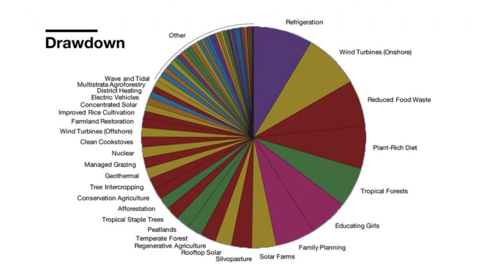Drawdown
How thinking from Abundance will help us to deal with Global Warming: Paul Hawken's "Drawdown" project.